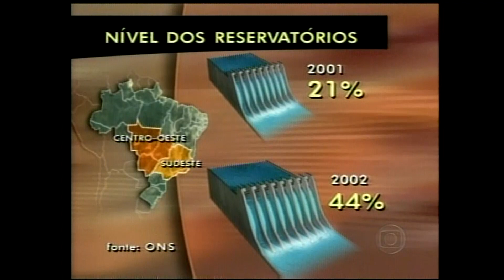Mudanças Climáticas JG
Reportagem exibida no Jornal da Globo em 2002